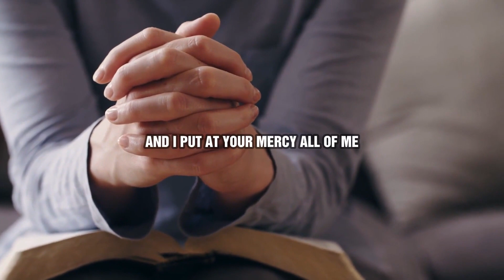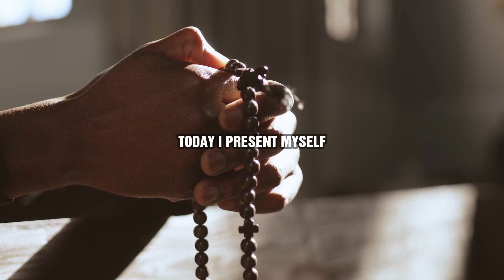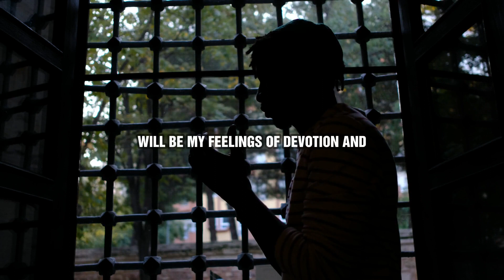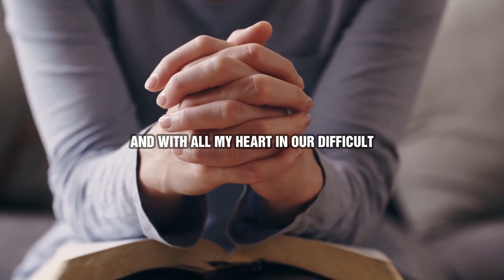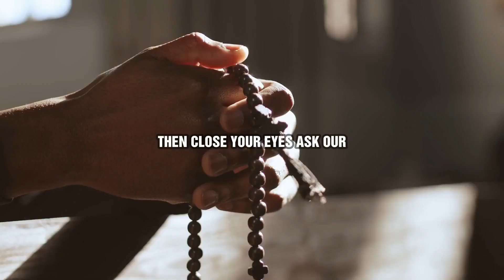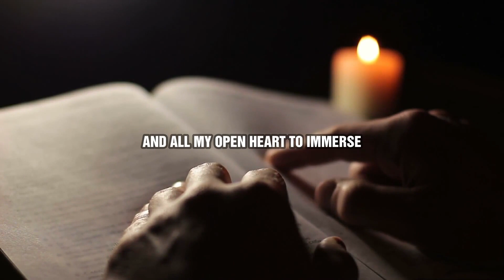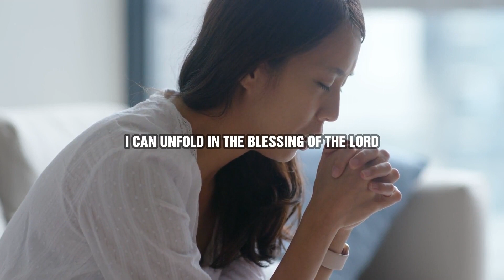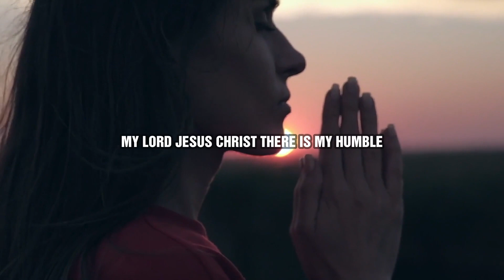Make This Prayer The Virgin Mary, You Will See How In The Next 3 Days, Your Problems Will Be Solved